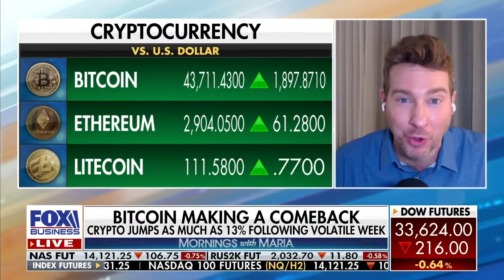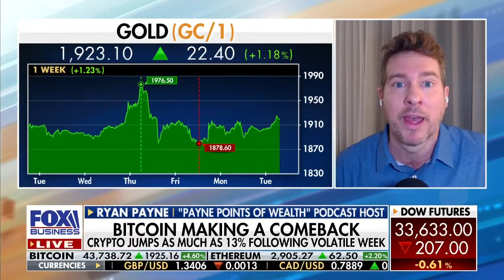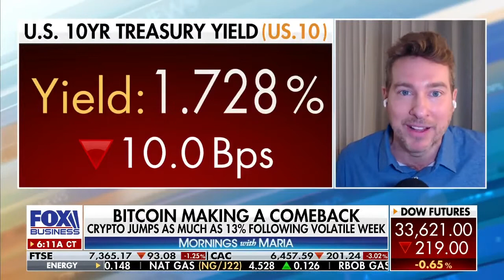Investors have been ‘lied to’ about Bitcoin being ‘new gold’: Ryan Payne on Mornings with Maria